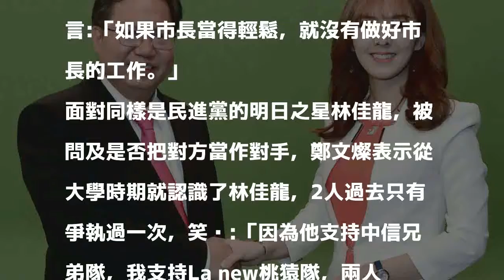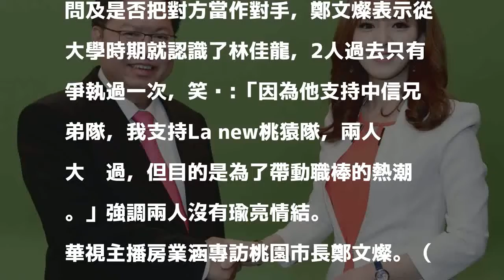否認瑜亮心結！美女主播房業涵逼「他」說真心話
〔記者粘湘婉／台北報導〕25歲華視新生代主播房業涵外貌出色，曾被譽為是「純度」最高的主播，她2月入主華視晚間新聞，年紀輕輕就登上黃金時段，她坦言壓力大，透露前輩主播蘇逸洪曾建議她，多訪問重量級人士，增加資歷及見識。而華視近期推出《逐鹿百里侯》系列報導，專訪各縣市首長，今派她代表，專訪桃園市市長鄭文燦，鄭文燦表示近來行程滿檔，1天跑了25個行程，也排不出家庭日陪老婆，常靠LINE來跟太太溝通，直言:「如果市長當得輕鬆，就沒有做好市長的工作。」

發表評論評論如下。